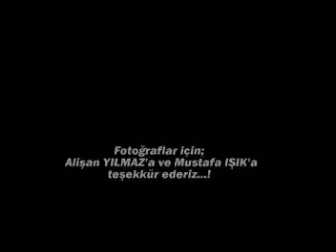Drahna Eski Fotoğraflar